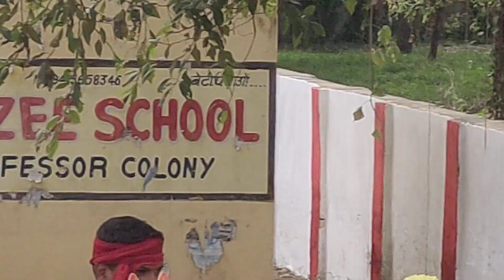बलिया बलिदान दिवस : जिला जेल के तरफ जाते मुख्यमंत्री...